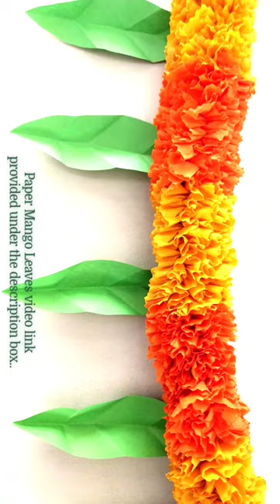How to make artificial crepe paper Toran for any festival door decoration easily at home